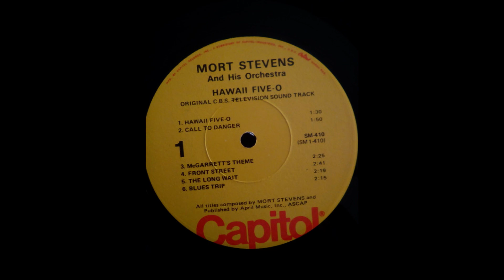Blues Trip from Hawaii Five-O (Morton Stevens)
Another legacy of the show is the popularity of the Hawaii Five-O theme music. The tune was composed by Morton Stevens, who also composed numerous episode scores performed by the CBS Orchestra. The theme was later recorded by the Ventures, whose version reached No. 4 on the Billboard Hot 100 pop chart,[5] and is particularly popular with college and high school marching bands, especially at the University of Hawaii where it has become the unofficial fight song. The tune has also been heard at Robertson Stadium after Houston Dynamo goals scored by Brian Ching, a native of Hawaii. Because of the tempo of the music, the theme gained popularity in the UK with followers of Northern soul and was popular on dance floors in the 1970s.[2

Please listen to each song separately, YouTube won't let me upload the whole albaum